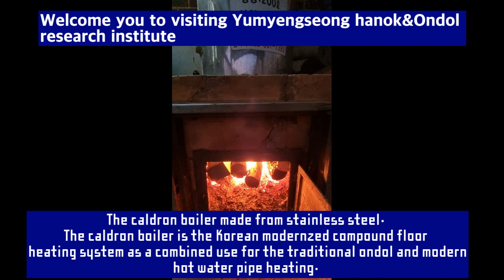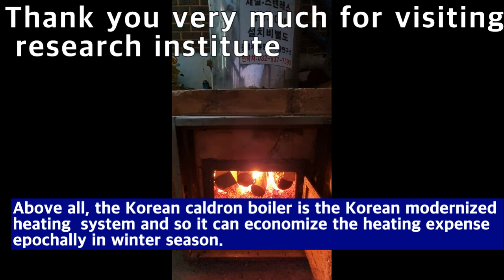the Korean modernized ondol caldron boile. Number 1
This caldron boiler can economize the heating expense epochally in winter season,  Number 1